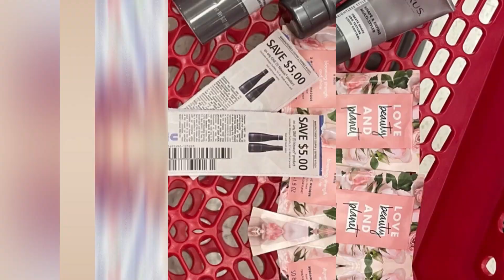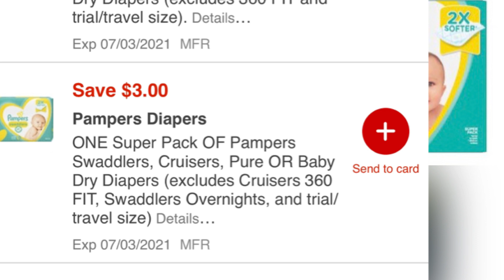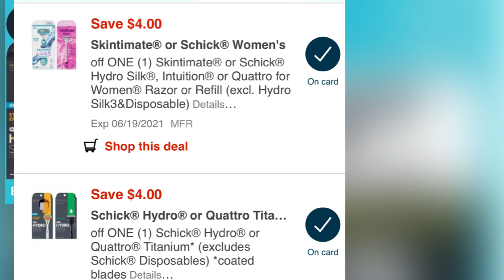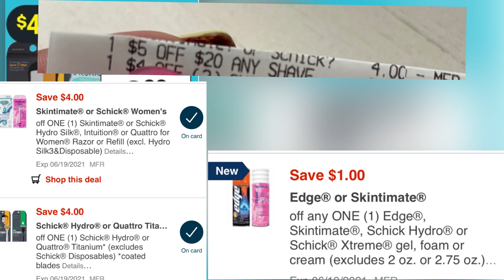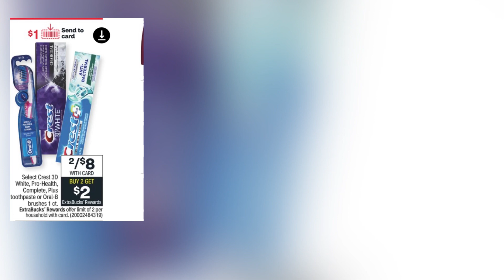Compras para principiantes **CVS** ** con solo digitales ** 6/06-6/12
Mi primera compra de cvs

Ofertas no anunciadas

Libros de cupones 6/13/21